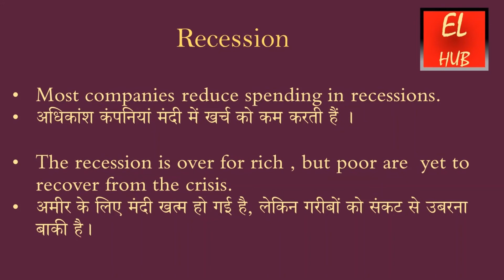Recession meaning in Hindi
Recession का हिंदी में मतलब.
Recession Meaning in Hindi with examples